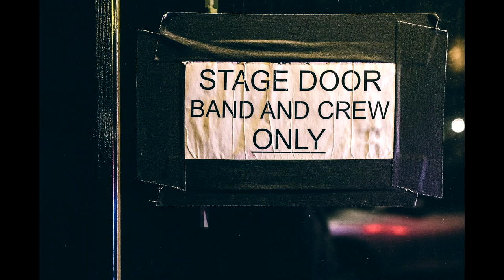COLORS - What The World Looks Like to Animals - Short Biology Story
A dog, a bird, and a human are working at a concert.  Each one tries to brighten the lights in this short funny story that illustrates a biology concept.

Dogs have two types of color receptors in their eyes - one that is most sensitive to blue light, and one that is most sensitive to yellow light.  So every color they see is blue, yellow, or some shade of green.  They can distinguish a lot with just those colors, but you can see why smell is more important than vision to them.

Humans have pretty good color vision.  We have three color receptors: Red, Green, and Blue.  All the millions of visible colors to humans are a combination of those three.
Note: there is some evidence that VERY rare humans have 4 color receptors, with the fourth being Yellow.  There are ways to test this, and if you are "tetrachromatic", a scientist probably wants to talk to you.

Birds all have four color receptors as far as we can tell.  Red, Green, Blue, and Ultraviolet (or Purple in some species).  So they can see millions of colors that we cannot!

Mantis shrimp can see WAAAAAY more than the rest of us though.  They have 16 different color receptors.  This means they can see billions of distinct colors that we have NO idea about.They can detect the direction of polarized light.  They can see in every direction at once!
Mantis shrimp use this incredible vision to hunt, mostly.  Also to communicate with other mantis shrimp by flashing polarized, colored light at each other.  Also to live in small holes in the ocean floor where they hide most of the time.

Anyway, enjoy this short biology story!